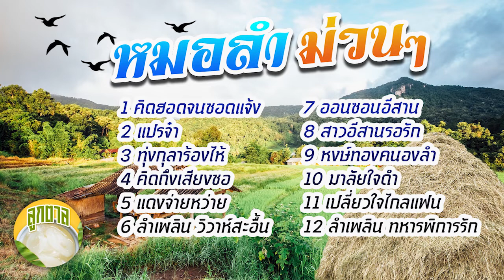หมอลำ คัดพิเศษ 2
ชุด  หมอลำ คัดพิเศษ 2
ศิลปิน มนต์แคน แก่นคูน ดาว บ้านดอน ศักดิ์สยาม เพชรชมภู

00:03 1 คิดฮอดจนซอดแจ้ง  - มนต์แคน แก่นคูน
03:33 2 แปรจ๋า - ดาว บ้านดอน
07:13 3 ทุ่งกุลาร้องไห้ - ศักดิ์สยาม เพชรชมภู
11:13 4 คิดถึงเสียงซอ - สุภาพ ดาวดวงเด่น
16:16 5 แดงจ่ายหว่าย - จำเนียง  มิตรประชา
20:00 6 ลำเพลิน วิวาห์สะอื้น - สมหมายน้อย ดวงเจริญ
23:30 7 ออนซอนอีสาน - พรศักดิ์ ส่องแสง
26:14 8 สาวอีสานรอรัก - อรอุมา สิงห์ศิริ
29:37 9 หงษ์ทองคนองลำ - หงษ์ทอง ดาวอุดร
33:22 10 มาลัยใจดำ - พรศักดิ์ ส่องแสง
36:57 11 เปลี่ยวใจไกลแฟน - พรศักดิ์ ส่องแสง
40:08 12 ลำเพลิน ทหารพิการรัก - สมหมายน้อย ดวงเจริญ